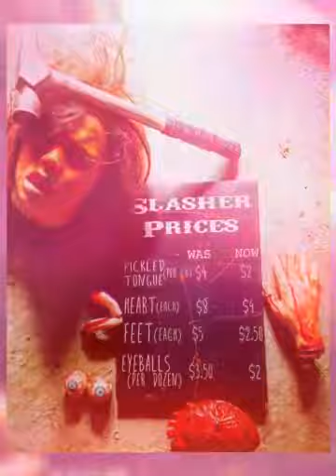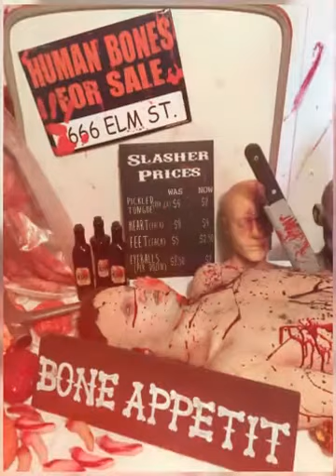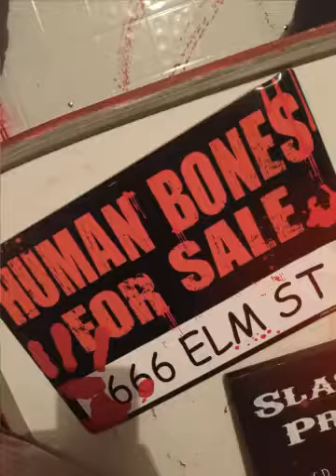Human Butcher Shop ☠️